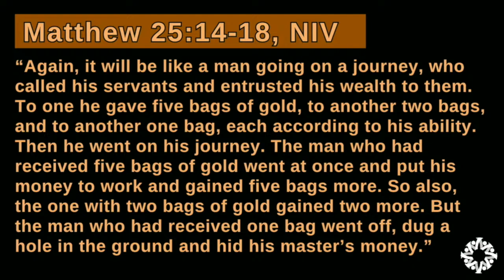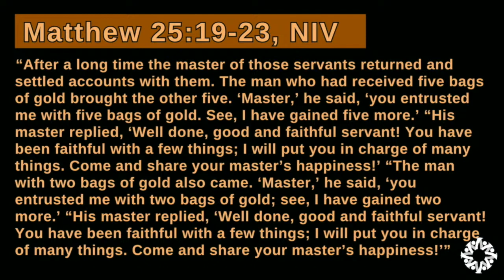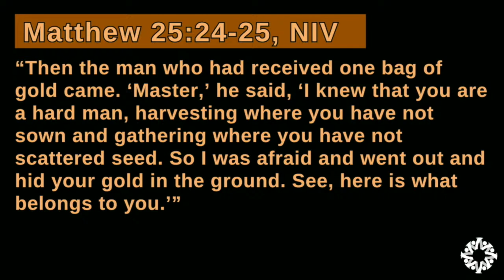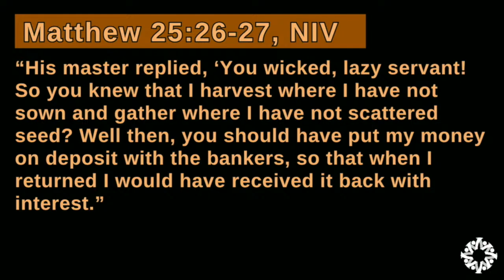Vallejo Drive SDA Church | 11.9.24 | "I Want to Be..." Part 2 | Pastor Jonathan Henderson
In the second parable of our “I Want to Be…” Series, we are challenged again to see a familiar parable from a new perspective.  The parable of the “talents” has most often been used to promote faithful stewardship of resources and spiritual gifts to show ourselves deserving of more.  But what if that was never Jesus point? What is His point then?  Find out tomorrow and join us for worship!